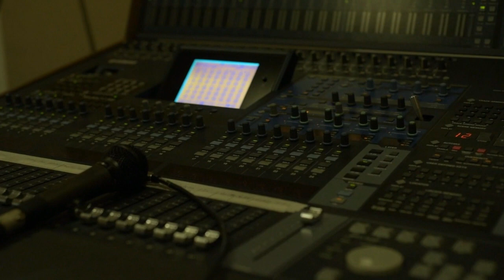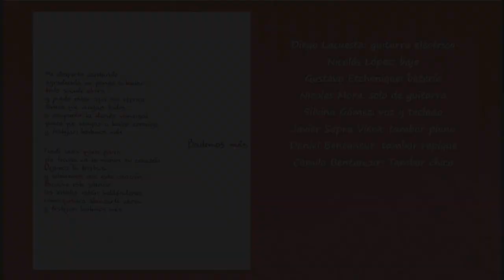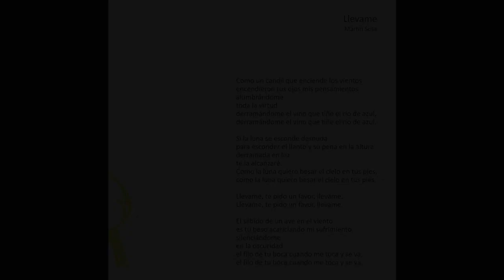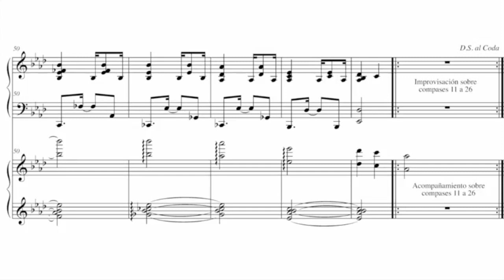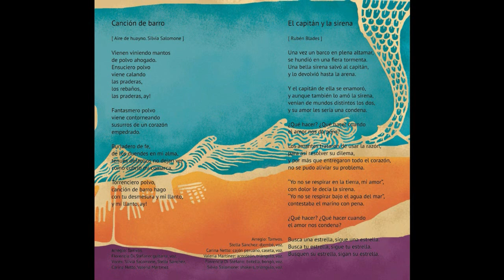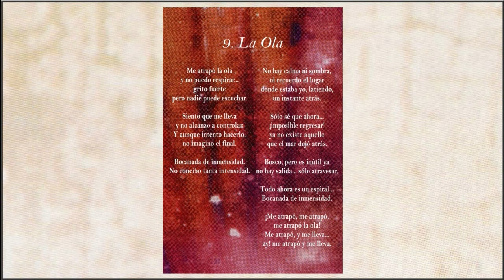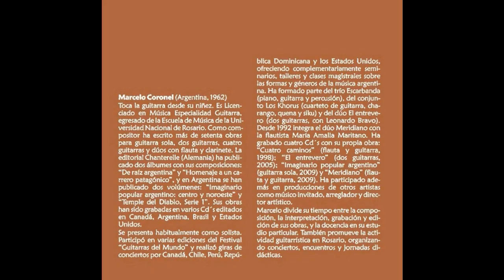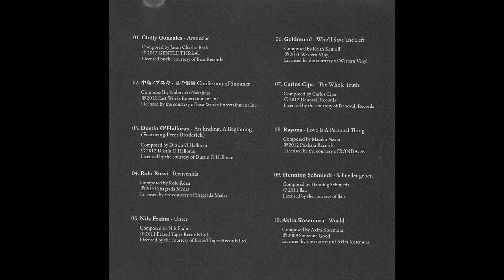La Hora Azul - Edición Especial Aniversario: "Episodio Dos"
Querida familia oyente y disfrutadora de la “música de esta orilla”, orilla de tantos registros fonográficos hechos con paciencia y enorme cariño en casi 30 años de gestaciones y alumbramientos, orilla que abraza la música grande, diversa, sin fronteras.

Este catálogo de producciones independientes se ha sostenido en el tiempo gracias al enorme esfuerzo de lxs músicxs y un sinnúmero de personas que de alguna u otra forma hicieron posible la edición de cada álbum.

Hoy tenemos la alegría de compartir nuestro archivo con ustedes a través de esta amorosa ronda de los miércoles.

Queremos contarles, para quienes tengan el impulso de apoyar este colectivo musical, que contamos con un caja de ahorro a la que pueden remitir sus colaboraciones. Claro que se trata de un gesto voluntario sin monto fijo, que no expulsa a quien no puede, pero que por otra parte permite a quien sí puede hacerlo y siente el deseo de sumar su granito de arena a la vida de este proyecto a través de su aporte monetario.

Aquí les dejamos el CBU: 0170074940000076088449

Otro aporte muy significativo que puede realizar quien lo desee es replicar los anuncios de las actividades del sello en sus redes personales para que más personas puedan disfrutar de la música que aquí se produce.

Un abrazo agradecido por el acompañamiento en cada una de las etapas que hemos vivido con el sello.